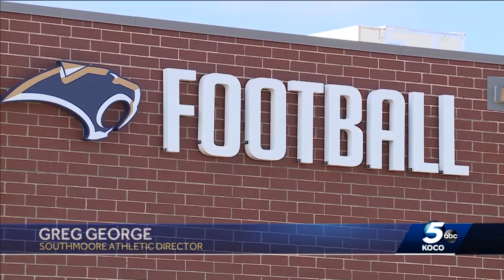Arkansas football player from Moore goes viral for show of sportsmanship